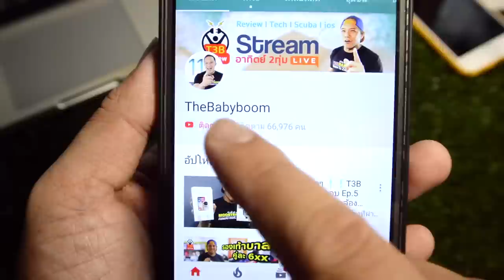Review ไฟโซล่าเซล Maerex 54 Led Soler Cell ชุดสำเร็จรูปติดตั้งง่าย by T3B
Maerex 54 Led Soler Cell เปิดปิดออโต้ พลังงานแสงอาทิตย์
ผู้ใช้ใหม่ของแอปได้รับส่วนลด 10%off